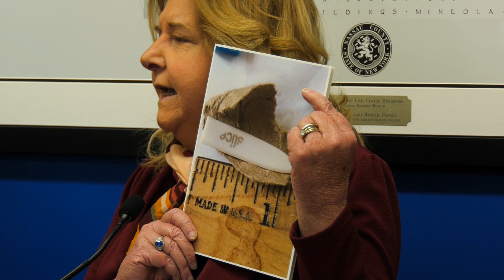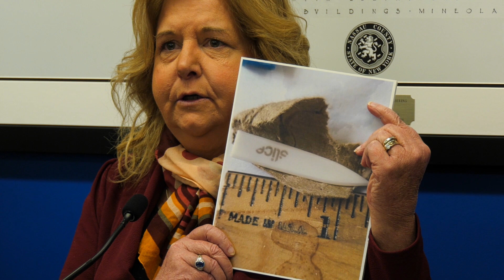DA Donnelly Announces Indictment of Former Nurse Manager at Nassau County Correctional Center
On January 4, 2024, DA Donnelly announced the indictment of a nurse manager at the Nassau County Correctional Center on promoting prison contraband, conspiracy and other related charges for allegedly engaging in an unauthorized relationship with an inmate and helping him acquire a ceramic blade.

Yasmin Talbot allegedly also shared confidential information on prison locations with the inmate and provided him with commissary funds using a fictitious name, a violation of NCCC policy.

Talbot faces up to 2-1/3 to 7 years in prison if convicted.